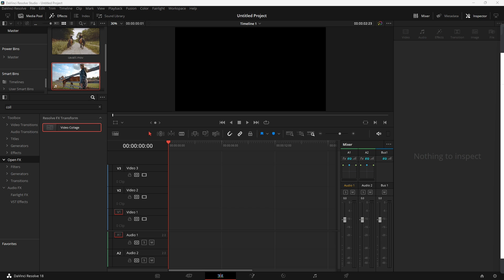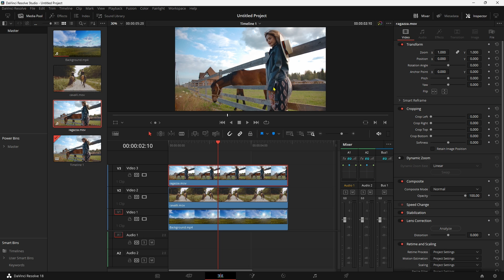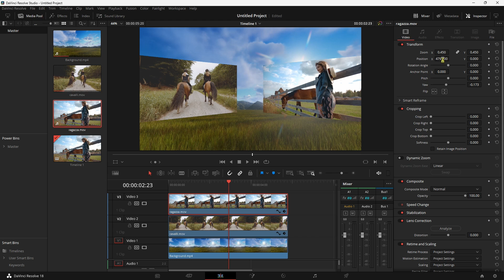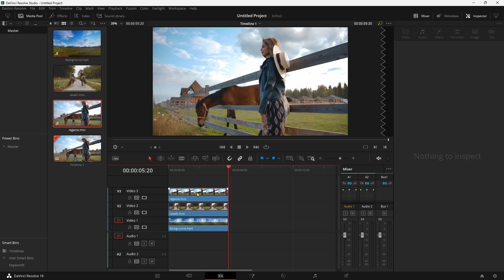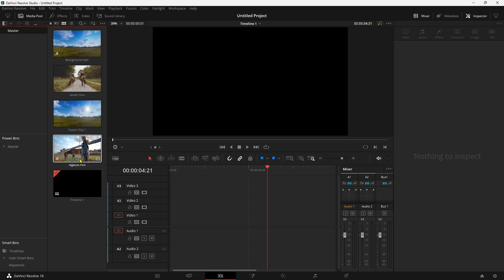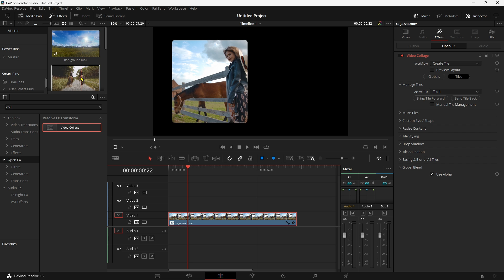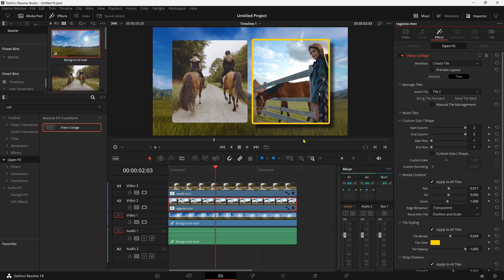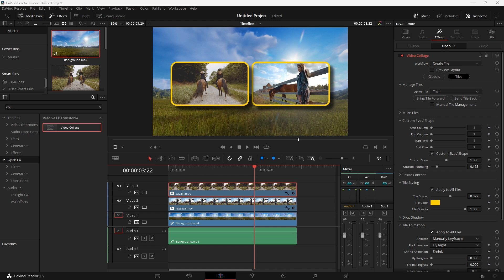Affiancare due video con DAVINCI Resolve: 3 metodi per un montaggio d'effetto!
In questo video ti mostro come affiancare due video mantenendo il rapporto immagine utilizzando Davinci Resolve. Ti illustrerò tre metodi diversi, ma tutti sintetici ed efficaci, per unire due clip in modo fluido e professionale.

Imparerai a utilizzare i tool di Davinci Resolve per modificare la posizione, la dimensione e la scala delle clip, in modo da adattarle perfettamente una accanto all'altra, senza perdere la qualità dell'immagine.

Se sei un appassionato di editing video o vuoi imparare a creare dei montaggi d'effetto, questo video è perfetto per te. Segui i miei consigli e scopri come rendere ancora più spettacolari i tuoi video, grazie alle potenzialità di Davinci Resolve.